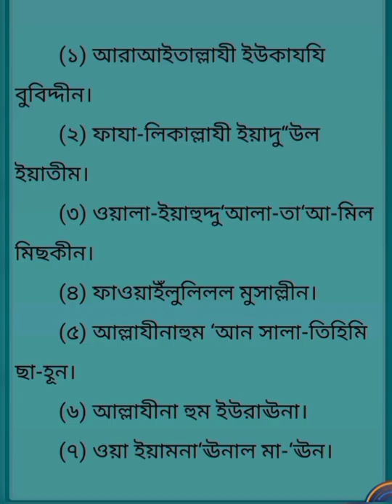SURAH MAWON VOICE সূরা মাউন বাংলা উচ্চারণ আরাআইতাল্লাযী ইউকাযযী